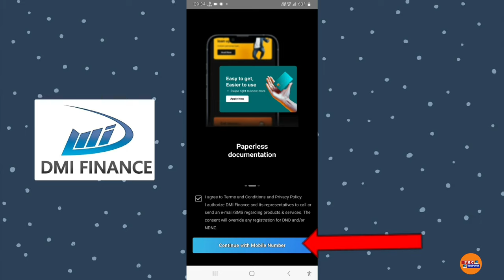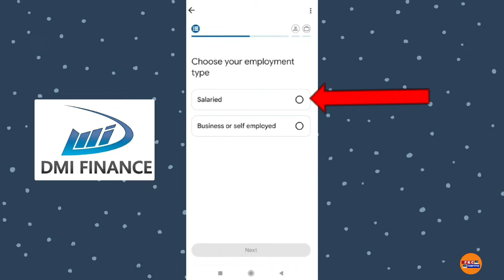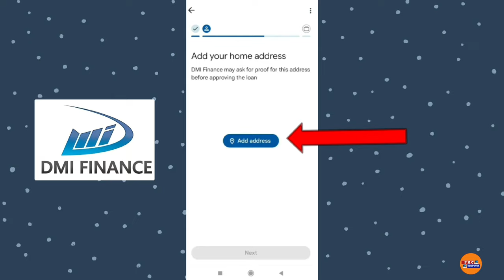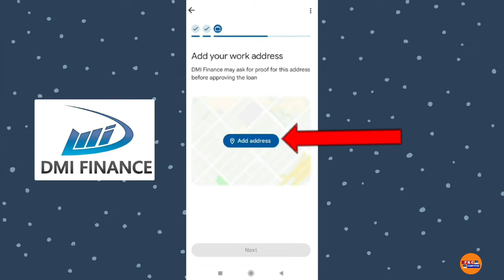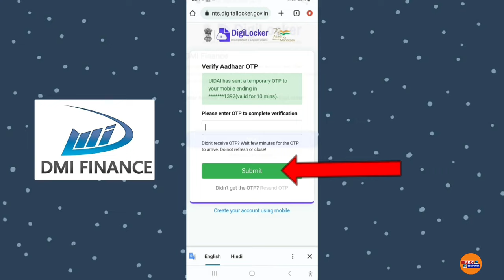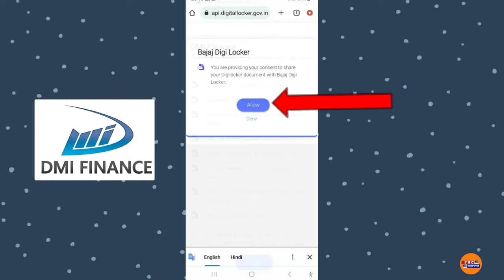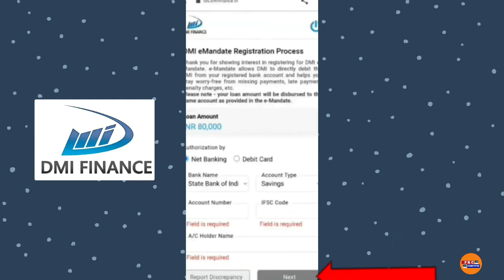dmi finance personal loan apply online 2024 - samsung finance plus personal loan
( P K C COMPUTER )
Dosto (p k c computer) YouTube channel me aap sabhi ka swagat hai dosto aaj ke video me batane vala hu ki dmi finance personal loan apply online 2024 - samsung finance plus personal loan

Cover topic:-
1:- dmi finance personal loan apply online 2024
2:- samsung finance plus personal loan